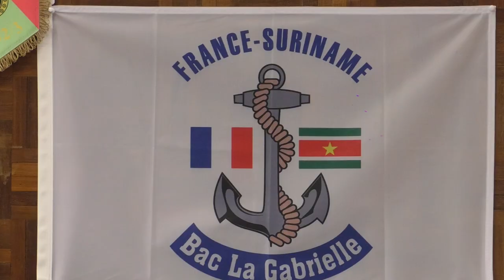BUZA FRANS GUYANA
Op woensdag 5 februari kwamen functionarissen van Suriname en Frans-Guyana bijeen in St.Laurent. Het betrof de tweede meeting over de gezamenlijke acties tegen de criminaliteit, waarbij er nieuwe afspraken werden gemaakt. Miriam Mac Intosch (directeur Geopolitieke Aangelegenheden en Internationale Ontwikkelingssamenwerking) benadrukte tijdens de meeting dat Suriname bijzondere waarde hecht aan de goede bilaterale relatie met Frankrijk c.q. Frans-Guyana.